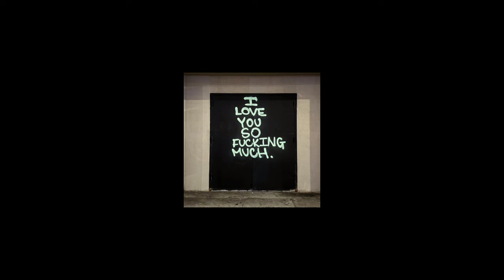daisy - extended instrumental | glass animals | creatures in heaven 👁️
-ilysfm-

so excited for "creatures in heaven" - coming out on April 3rd